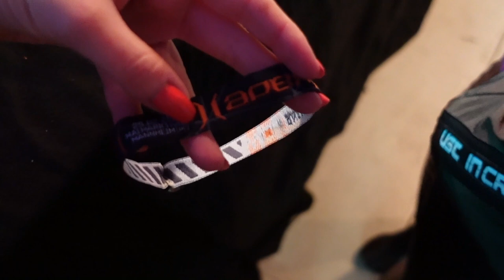Apex Festival 2023 VLOG 📍Mannheim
Was ein Abriss von Musical Madness 😍 Das Apex Festival war unglaublich! Riesen Empfehlung ❤️

Bei der nächsten Edition bin ich auf jeden Fall wieder dabei 🎉❣️

Kamera: IPhone 11 : Sony ZV-1
Schnitt Programm: Wondershare Filmora 9

00:00-00:36 Intro
00:36-01:03 WILDSTYLEZ
01:04-02:07 D-BLOCK & S-TE-FAN
02:08-02:17 Festival Bändchen
02:18-03:31 SUB ZERO PROJECT
03:32-04:39 RAN-D vs D-STURB
04:40-05:48 WARFACE
05:49-07:28 ACT OF RAGE vs REJECTA
07:29-08:02 ROOLER
08:03-08:15 REBELION
08:16-09:15 SEFA